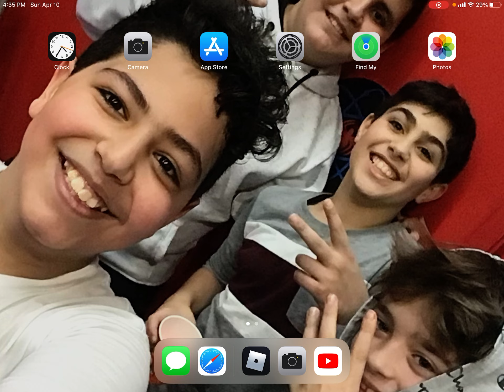I met the Roblox got talent server host!